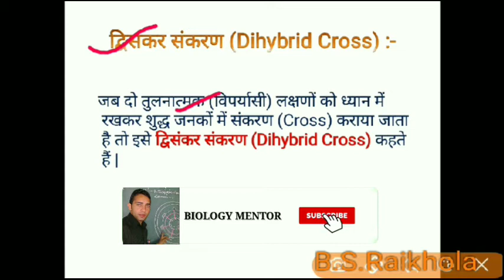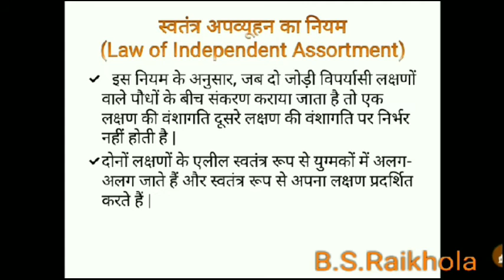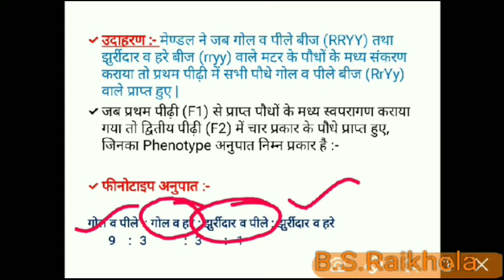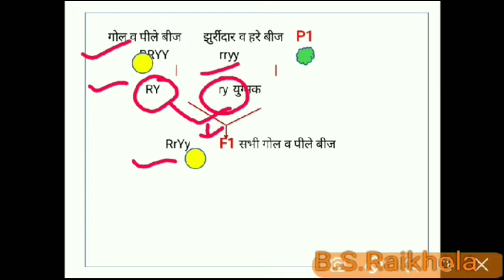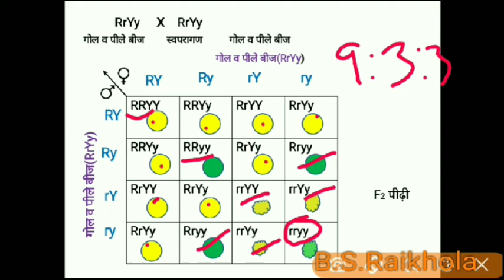अध्याय - 5 वंशागति और विविधता के सिद्धांत भाग -5 स्वतंत्र अपव्यूहन का नियम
अध्याय- 5 वंशागति और विविधता के सिद्धांत के अंतर्गत इस वीडियो में दिसंकर संकरण (Dihybrid Cross) एवं मेण्डल का तीसरा नियम स्वतंत्र अपव्यूहन का नियम ( Law Of Independent Assortment ) के विषय में बताया गया है |

लगातार अपडेट  पाने के लिए हमारे फेसबुक पेज को लाइक कीजिए |

टेलीग्राम चैनल से जुड़ने के लिए नीचे दिये गए लिंक को क्लिक कीजिए ।

Lecturer in Biology
G.I.C. Payyan-Pauri Pithoragarh